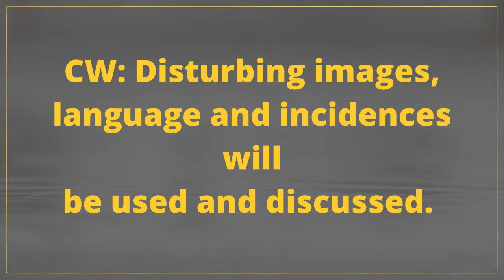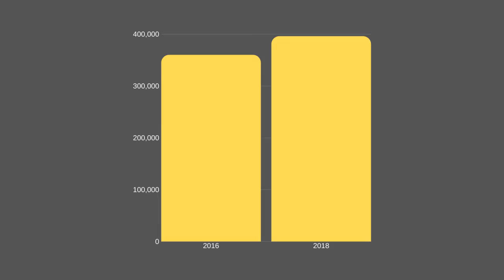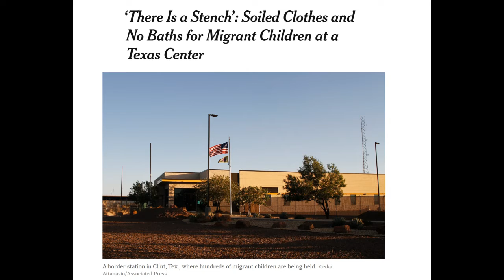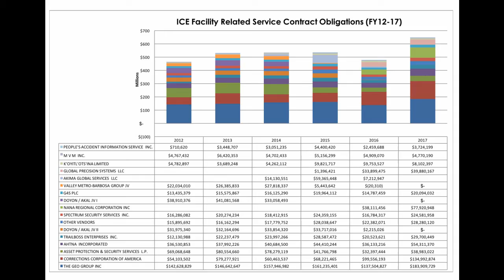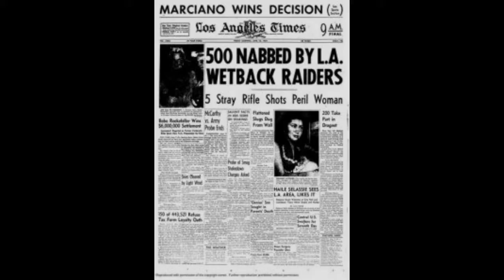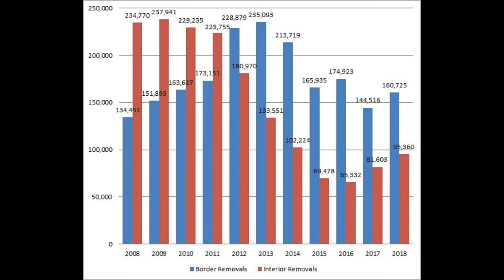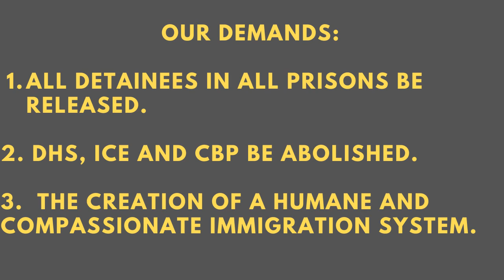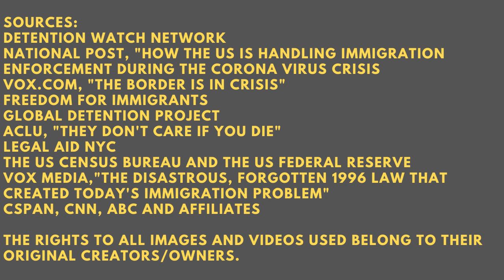NAA U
Never Again TN is happy to share with you the first of many installments of NAA TN University! In this series, we try unpack complex conversations around immigrant justice, detention and our movement.

This first episode explains the current state of affairs of the United States Immigration system. Share far and wide to educate folks on why we need to get involved in this fight!